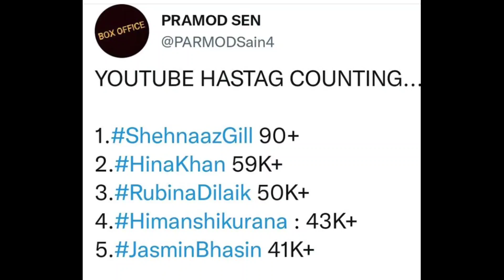तो अब इस सच ने हिला डाला सभी को || सोचा भी नहीं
अब इस सच ने हिला डाला सभी को || सोचा भी नहीं

Thankyou.👍🏻👍🏻